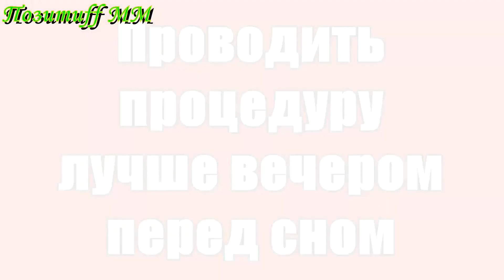Вас продуло? Миозит? Народный РЕЦЕПТ с капустой вам поможет!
Сегодня я покажу вам простой народный рецепт, который поможет если вас продуло и приключилась такая неприятность, как миозит. Для этого рецепта нам потребуется капуста. Про полезные свойствакапусты в народной медицине, думаю, знают многие. Если холодной, ветреной осенью у вас появились больвшее или больвспине, этот рецепт с капустой обязательно поможет!